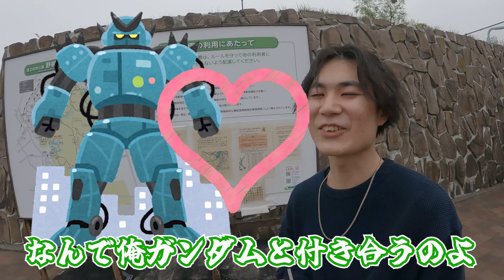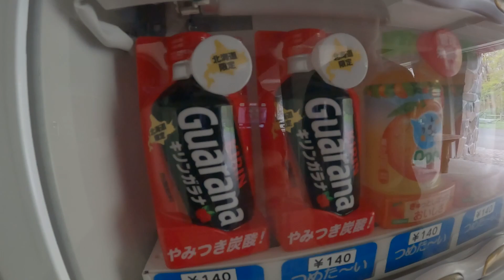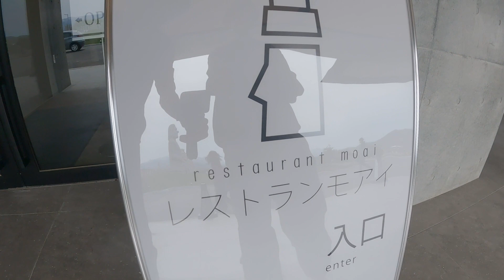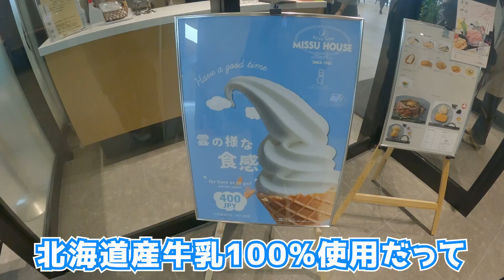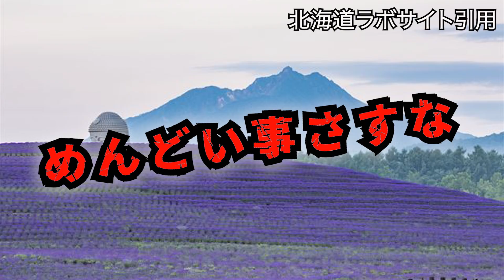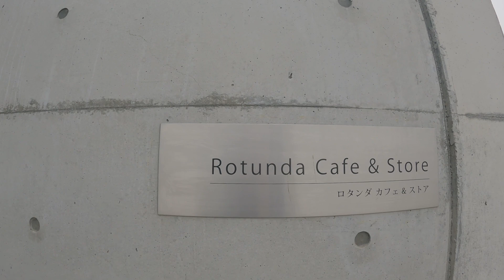北海道で絶対に行くべき自然満喫スポット3選【穴場あり】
次回の動画

北海道の自然満喫スポットに行ってきました！
北海道は自然だらけなので数え切れないほどありますが・・・
一旦パッと思いつくところに行ってみました！

1.野幌森林公園
2.真駒内滝野霊園
3.？

【札幌ホテル】ホテル・アンドルームス札幌すすきのに宿泊！【2022年オープン】